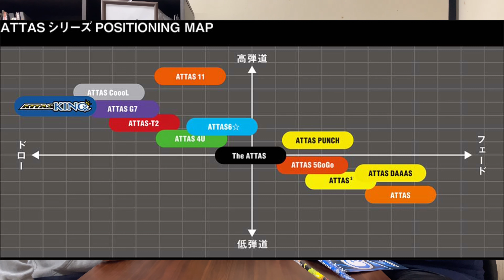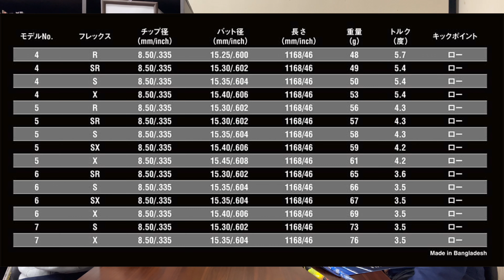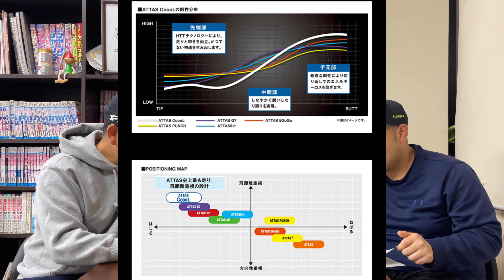ATTAS KING vs The ATTAS 比較試打